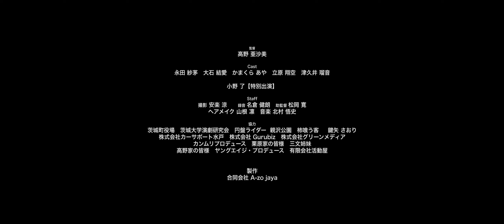Trinta (Trailer) – internationale Premiere 2021 im Programm des 22. Japan-Filmfest Hamburg (JFFH)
Trailer für den Film „Trinta“, als internationale Premiere 2021 im Programm / Online-Streaming-Angebot des 22. Japan-Filmfest Hamburg (JFFH)

トリンタ, 2019, Distributor: Regie: Asami Takano

Mit freundlicher Genehmigung der Filmverleihfirmen. Alle (Bild- und Ton-)Rechte liegen beim Rechteinhaber.